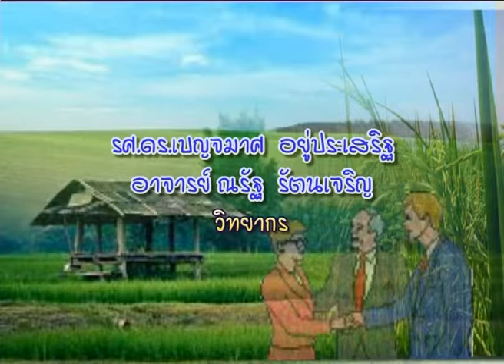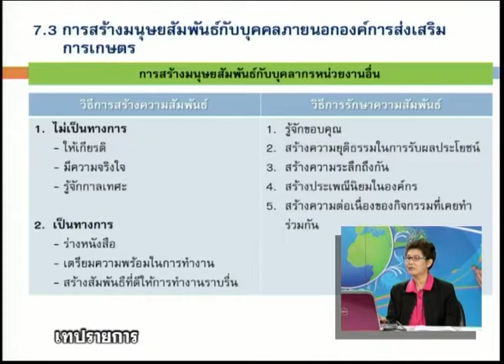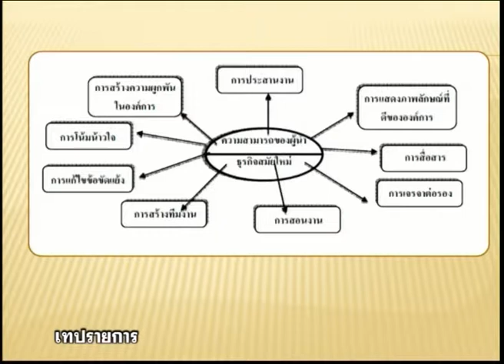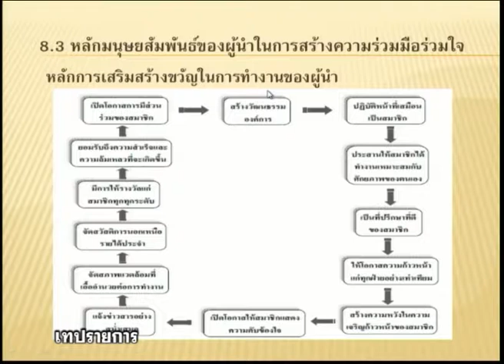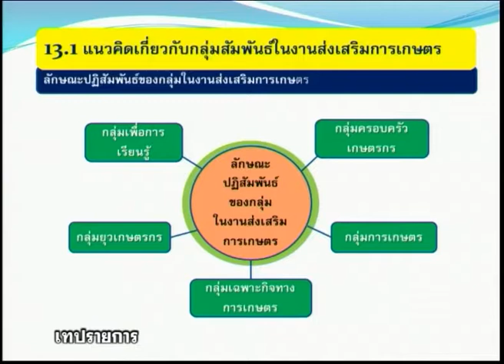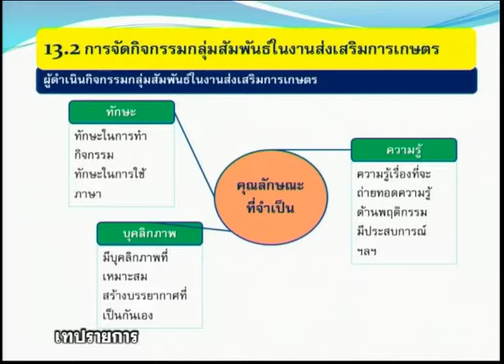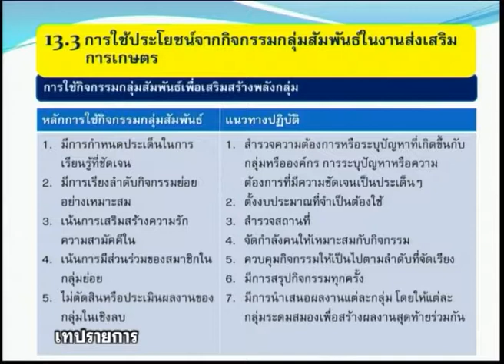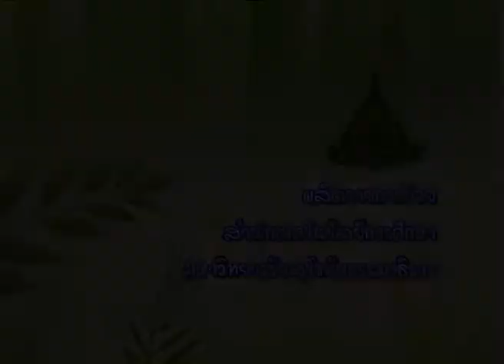◣ สอนเสริม ◢ 91350 รายการที่ 3/2 มนุษยสัมพันธ์ในงานส่งเสริมการเกษตร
รายการสอนเสริมเพื่อการศึกษา
ชุดวิชา 91350 การเป็นผู้นำ มนุษยสัมพันธ์และจิตวิทยาสำหรับเกษตรกร

▸ STOU CHANNEL [ Educational Channel for All ]